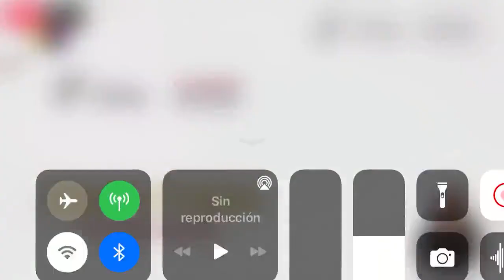Se reporta 322 nuevos contagios por Covid19, 85 pacientes hospitalizados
La Secretaria de Salud del Gobierno de Puebla reporta 322 nuevos contagios por Covid19, 85 pacientes hospitalizados y lamentablemente, dos defunciones en Puebla